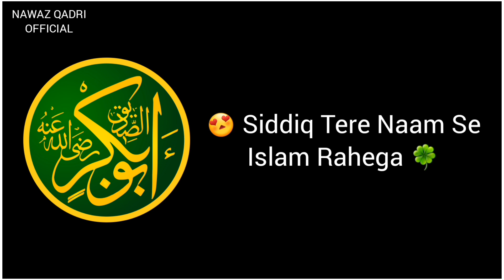Hazrat Abubakar siddique / Lyrical / Islamic Whatsapp Status / Nawaz Qadri Official